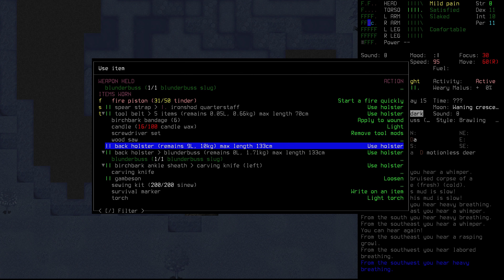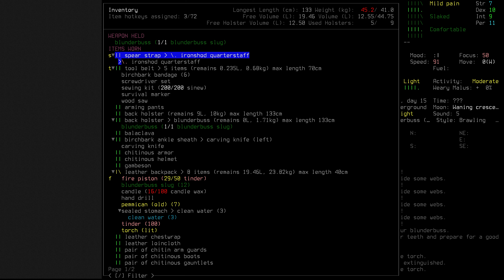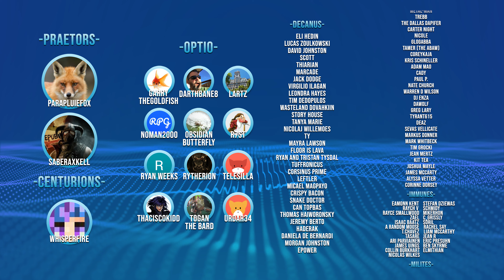Cataclysm: Innawood "Don't Turn Back" | CDDA Ep 57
Alone in an ancient wilderness Hilma Baron must survive with naught but her wits. As massive creatures move through the woods the creeping cold will kill just as fast. In this new series we will attempt to jumpstart civilization again in the land before time. If Hilma fails and falls to the many dangers our next survivor will take up the challenge using what Hilma managed to create so far.

►Airing Monday, Wednesday & Friday at 1500EST

►Thumbnail Hilma Art by: Zyler

¦MUSIC MASTERING¦

¦SOUNDS¦

¦SOUNDPACK¦

Cataclysm DDA